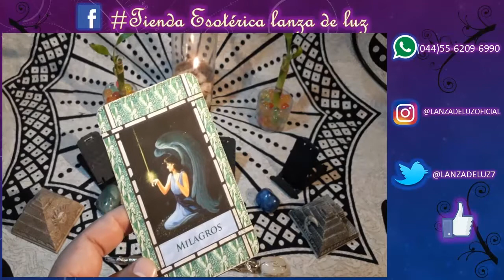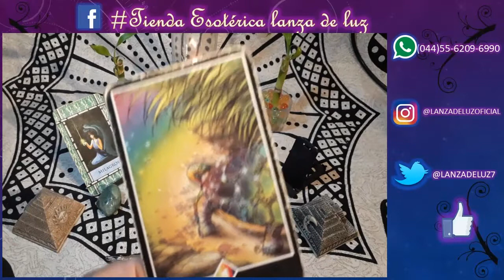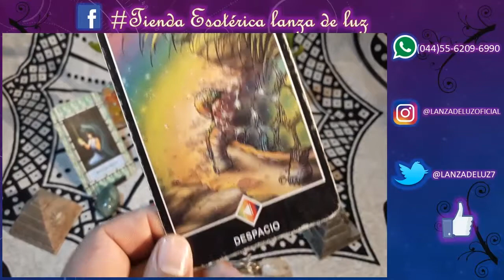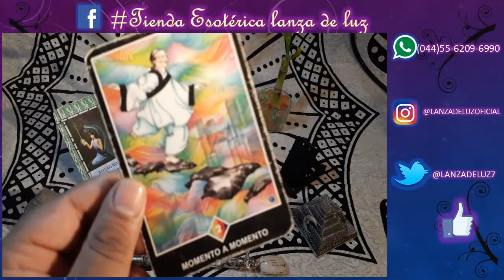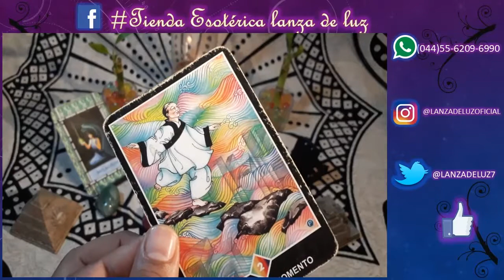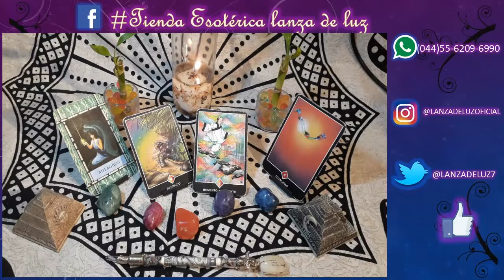PISCIS - HORÓSCOPO del 8 al 14 de Octubre